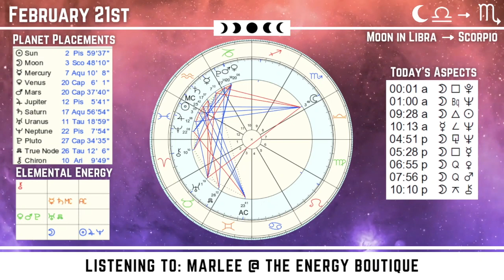Energy Forecast: February 21, 2022